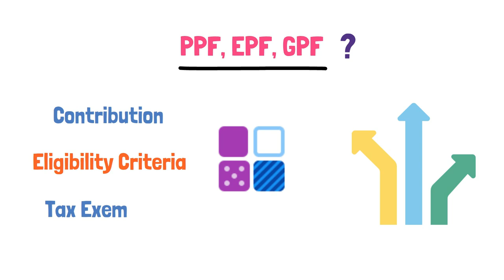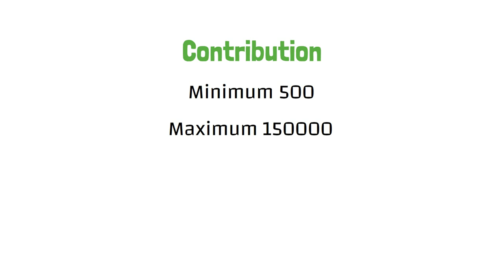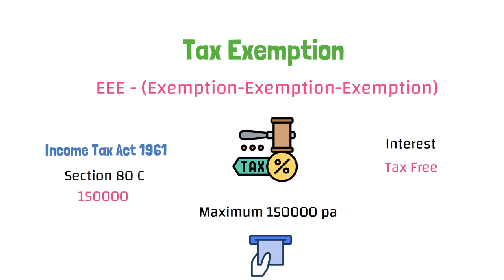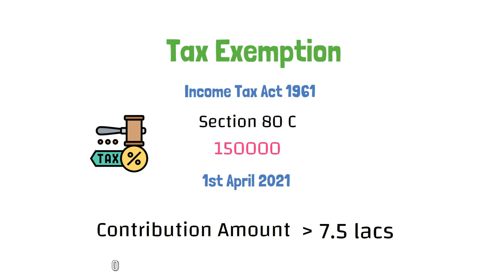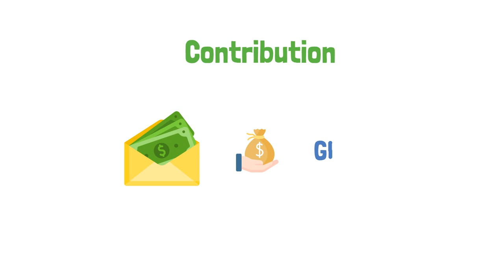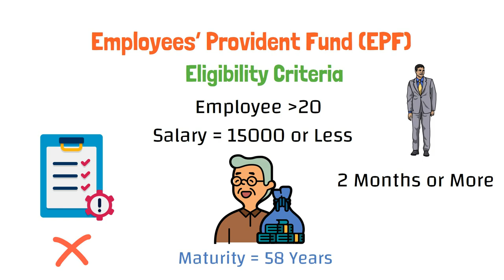What is PPF, EPF, GPF | Provident Fund Types Explained | Hindi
In this video we will discuss about Provide Fund Types

1) PPF - Public Provident Fund

2) EPF - Employees’ Provident Fund

3) GPF - General Provident Fund

about their contribution , Eligibility Criteria and Tax Exemption.